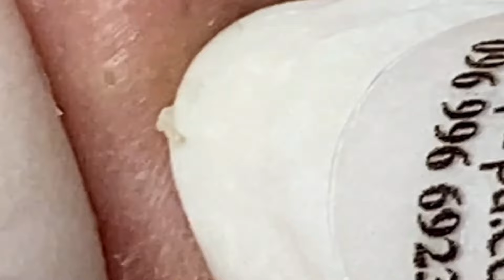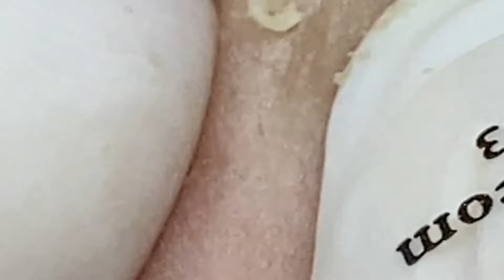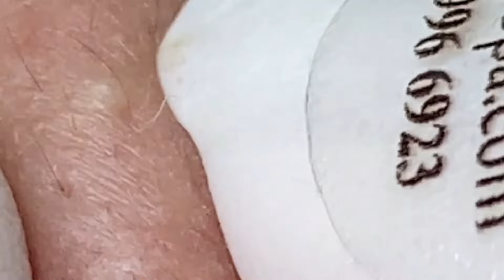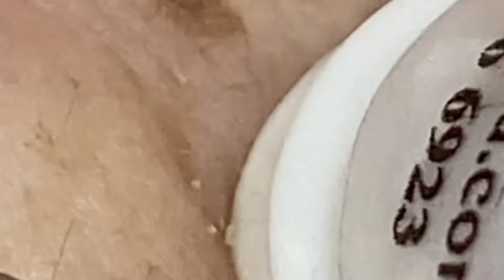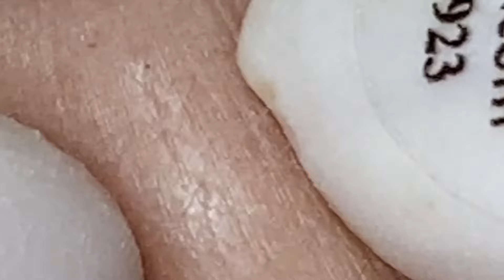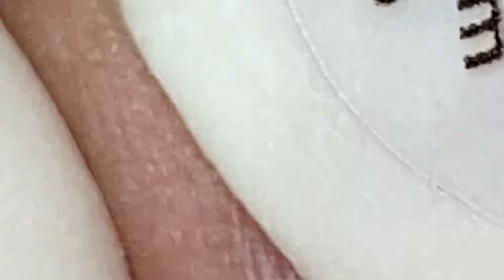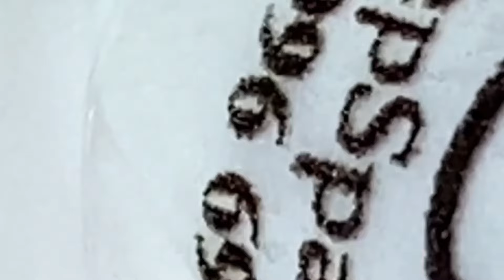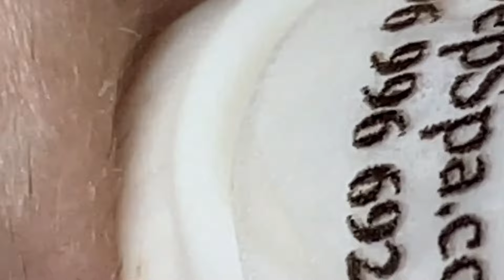كل يوم هو حياة جديدة جيدة #899